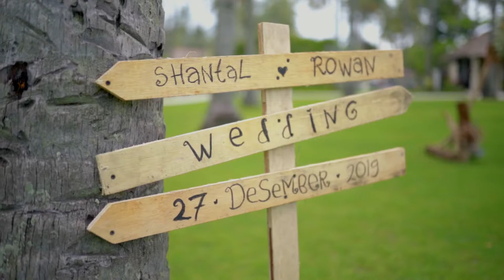Shantal and Rowan, vow renewal at Holiday Resort Lombok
Renew the vows that you made to each other when you first got married. Commemorate your love that has deepened and matured together.